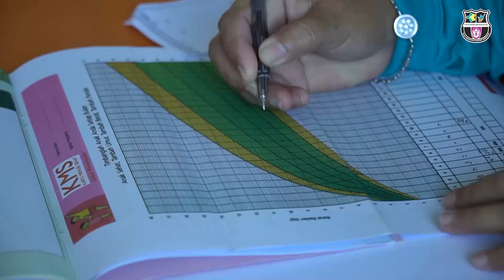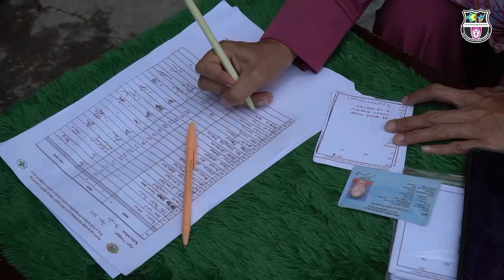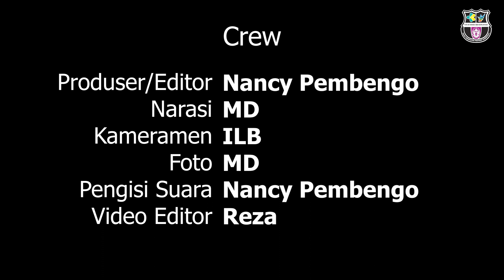Ketua PKK Provinsi Fima Agustina Bawa Cucunya Ke Posyandu, Terima 3 Jenis Imunisasi